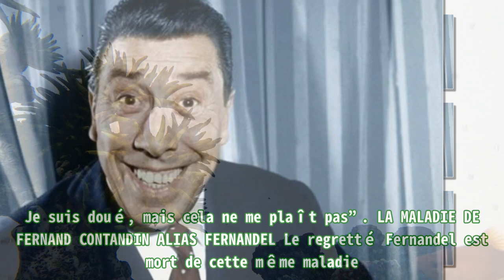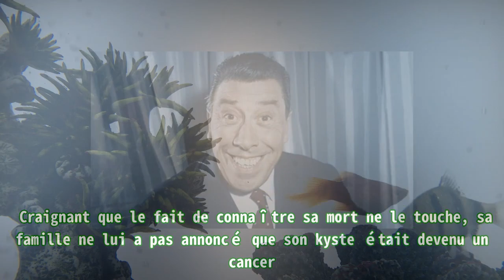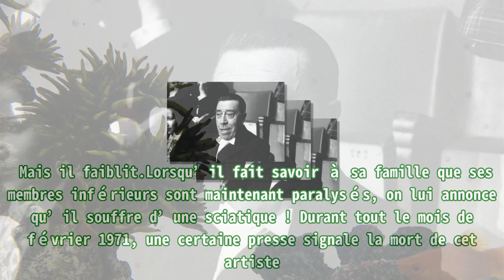Fernandel ! Les révélations sur la M0RT de l’acteur dévoilées.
Fernandel ! Les révélations sur la M0RT de l’acteur dévoilées. Fernandel a tourné dans “Don Camillo et les contestataires” lorsqu’il est tombé malade. Les examens du médecin et les révélations. Les